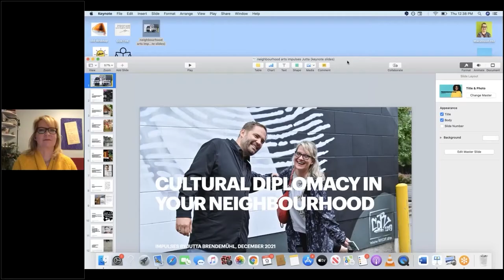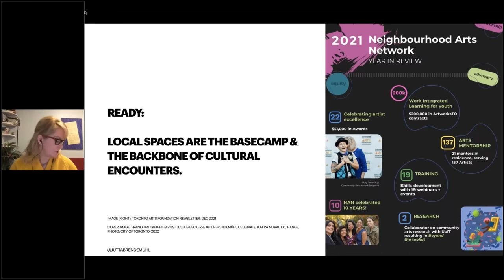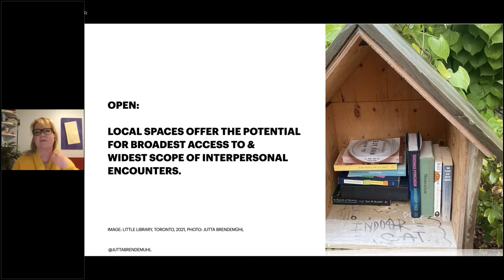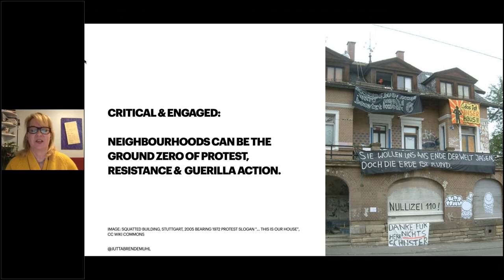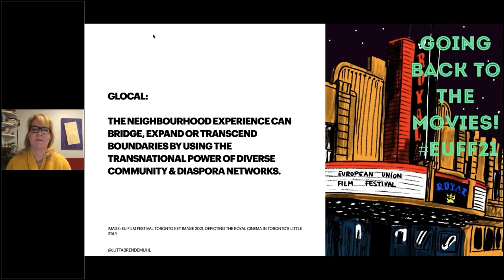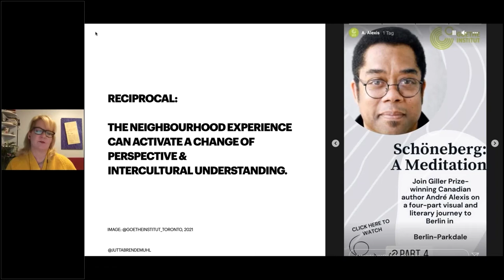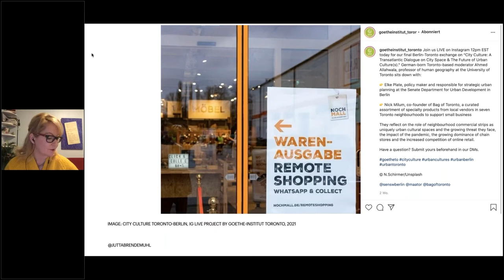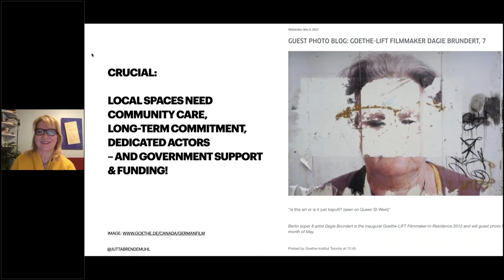Cultural Diplomacy in Your Neighborhood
To fully understand the dynamics within a city, we attend to actors across the municipal landscape, from representatives of city governments to representatives of urban neighborhoods, cultural districts, businesses and non-profits. The aim of this discussion is to extend conversations to the diverse players that constitute the city—those who are not only involved, but in many cases driving new networks and relationships with global implications. This session will push us to consider the nuance of the local—the types of spaces, organizations and communities that facilitate city diplomacy today.

On December 9, 2021, panelists shared how the city and its constituent actors as players in their own right shape global cultural relations. Specifically, the event delve into the diverse ways that local spaces and communities are actively engaged in cultural diplomacy in North America, including a cultural actors in Toronto, Koreatown in Los Angeles, and San Antonio as part of a global network of creative cities.

Panelists

Jutta Brendemühl, International Arts Programmer, Goethe-Institut Toronto
Edward T. Chang, Professor of Ethnic Studies and Founding Director of the Young Oak Kim Center for Korean American Studies at the University of California at Riverside
Shahrzad (Sherry) Dowlatshahi, Chief Diplomacy & Protocol Officer, Global Engagement Office, City of San Antonio
Heather Kelly, Founder, Bloor Street Culture Corridor, Toronto
Jay Wang, Director and Professor, USC Center on Public Diplomacy, USC Annenberg School for Communication and Journalism (moderator)

This program is in partnership with the North American Cultural Diplomacy Initiative (NACDI) to examine cultural relations at the local level and is also part of CPD’s project on Re-imagining Koreatown: City Diplomacy in Action, supported by the Korea Foundation to explore Koreatown and its cultural significance through the lens of city diplomacy.